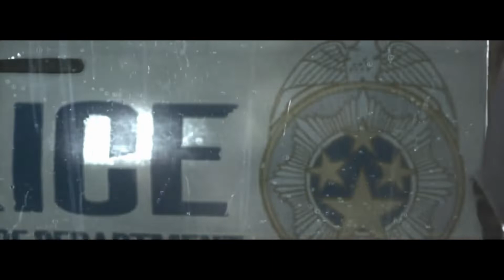THE EVIL WITHIN - GAMEPLAY ITA #1 - All'improvviso uno Steniko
Ritornano. per la seconda volta...speriamo sia l'ultima!

Godetevi il nuovo scelto per voi...ci siete mancati!

Attrezzatura da poveri:
Tonor TC30
Asus VP28UQG 4K